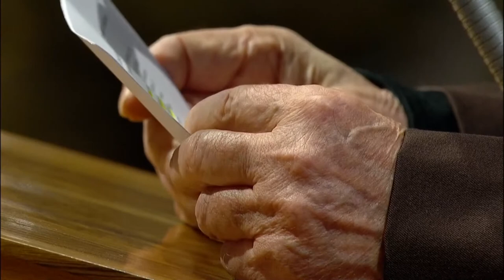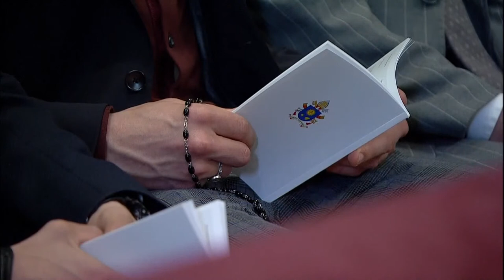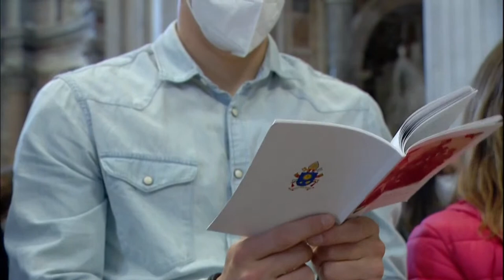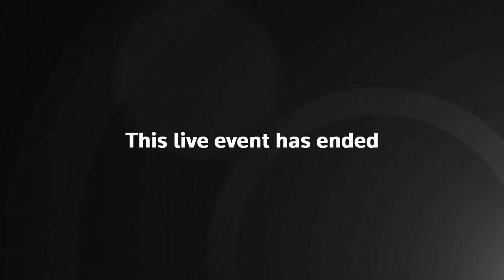LIVE: Pope leads 'Passion of the Lord' service for Good Friday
Pope Francis leads Good Friday's 'Passion of the Lord' service commemorating Jesus' last hours of life and his crucifixion in St. Peter's Basilica.